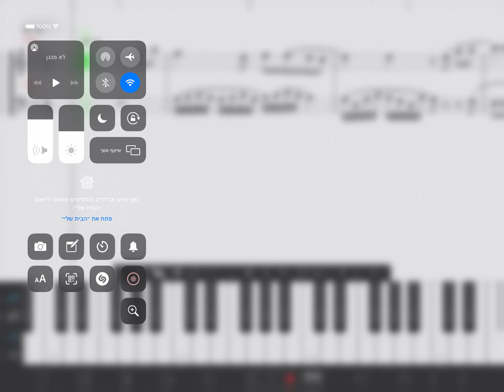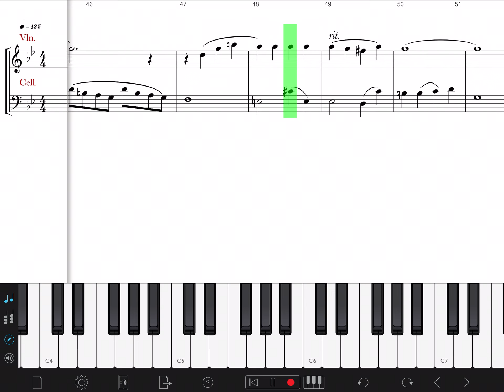כלניות תווים לכנור וצלו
כלניות לכנור וצלו
לרכישת התווים מהאתר